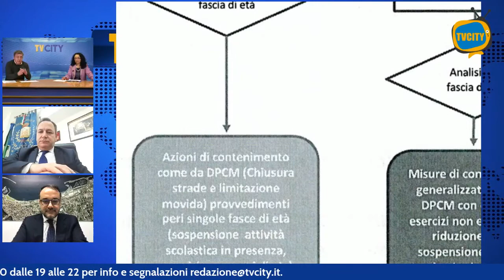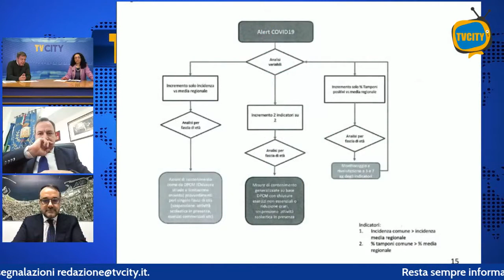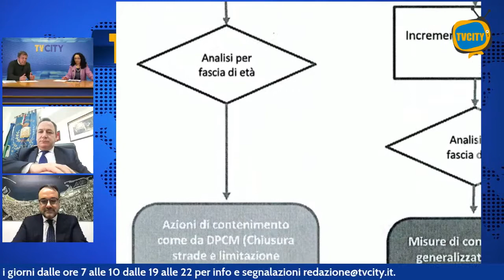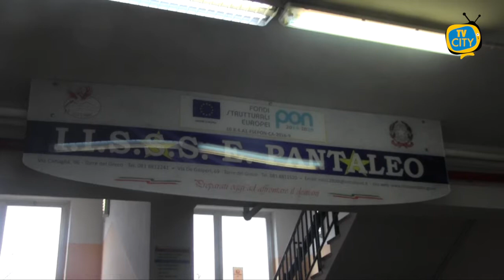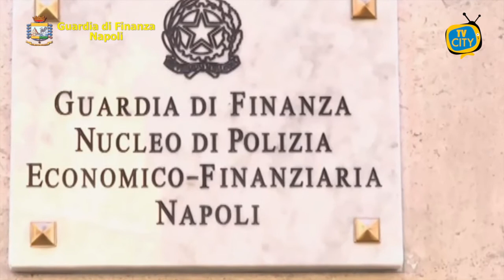TG del 12-02-21: l’informazione quotidiana di TVCITY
In apertura l’emergenza sanitaria. Questa mattina negli studi di TVCITY, confronto tra i sindaci di Torre del Greco, Torre Annunziata e Castellammare. Focus sui contagi e sulla scuola.

Siamo stati con le nostre telecamere presso l’istituto Pantaleo. Il dirigente, Giuseppe Mingione, ha spiegato l’importanza di un ritorno a scuola facendo appello alla collaborazione di tutti

Spazio alla cronaca. Blitz della Guardia di Finanza che ha sequestrato alla camorra beni per 10 milioni di euro.

Ancora allarme rifiuti a Torre del Greco abbiamo ascoltato Luigi Mele che ha sottolineato l’importanza dell’assessorato N.U. “Voglio dare un contributo alla città” le parole del consigliere.

Sempre a Torre del Greco ieri c’è stato il primo incontro tra la consulta cittadina e il nuovo assessore alla nettezza urbana. Presentato un piano di cooperazione.